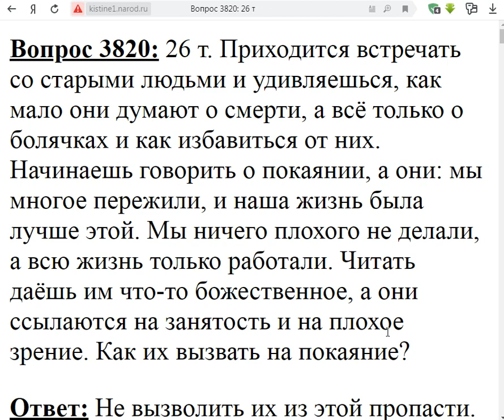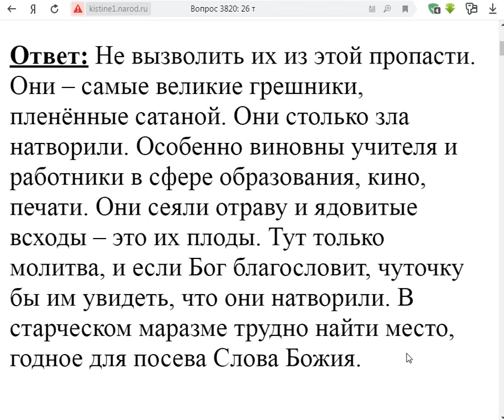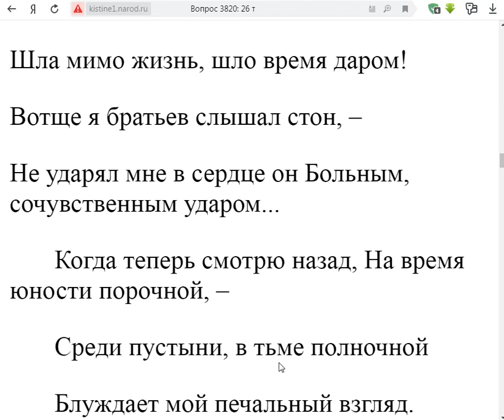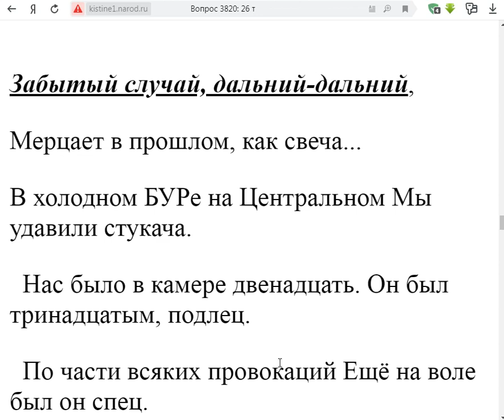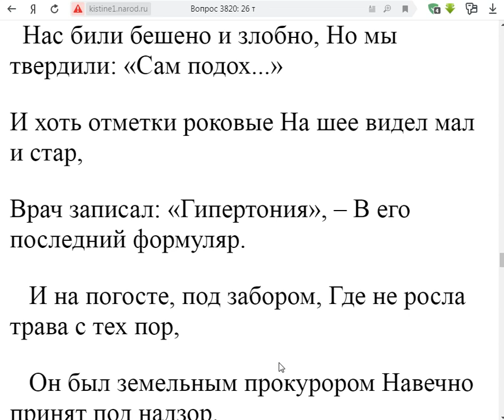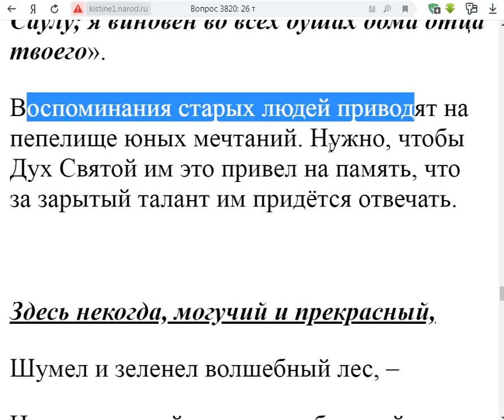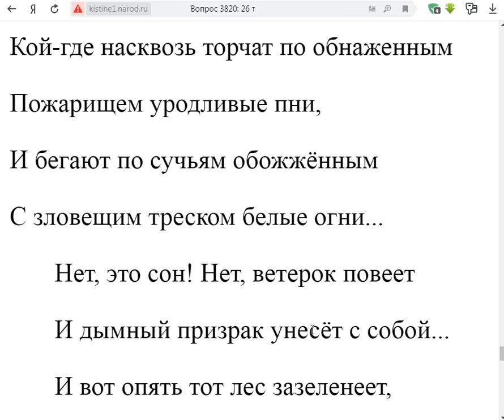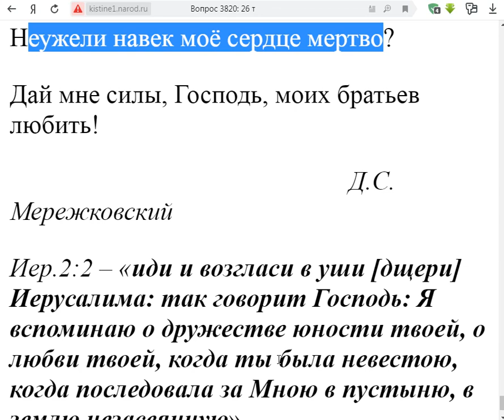3820. Почему старики не думают о смерти?